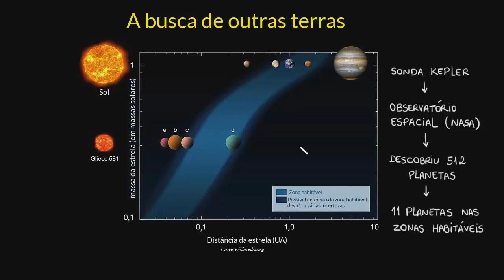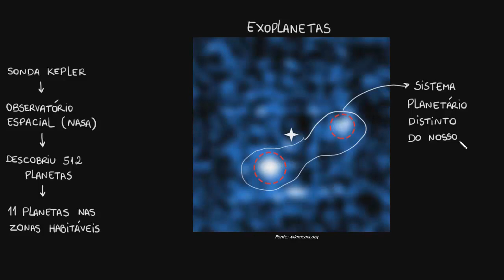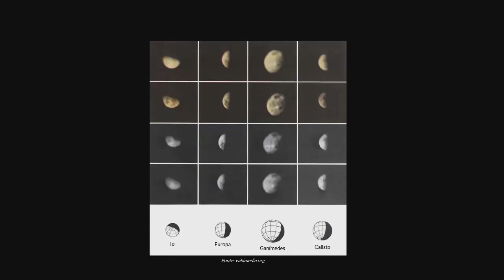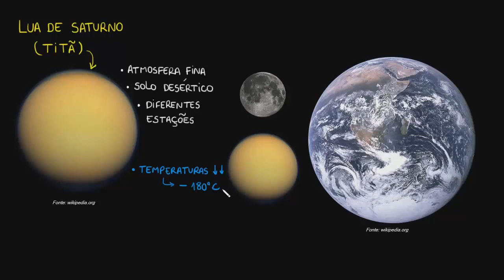A busca de outras Terras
Nesta videoaula abordamos a busca incessante de outros planetas ou satélites naturais que, como o planeta Terra, possibilitam a sobrevivência dos seres humanos.